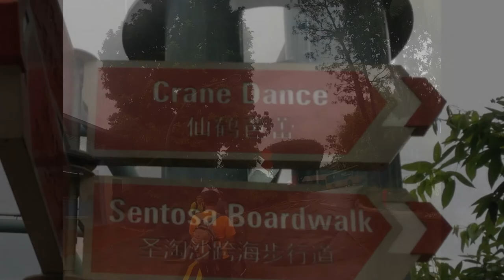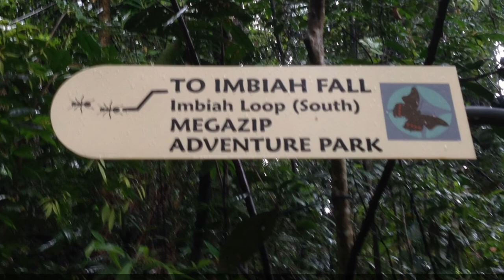2013-10Oct-15 Singapore Unicycle. Labrador MRT to Sentosa Island.